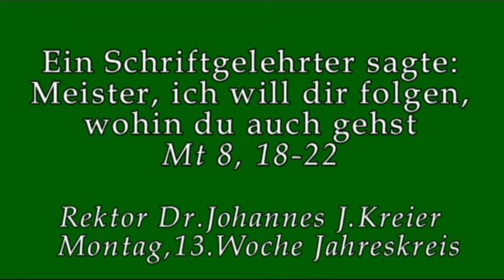Jesus tadelt nicht öffentlich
... Er macht durch seine Antwort die jeweilige Gesinnung offenbar.
Rektor Dr. Johannes J.Kreier Mo, 13. Woche im Jahreskreis im Kloster am Rande der Stadt/ Saarbrücken.